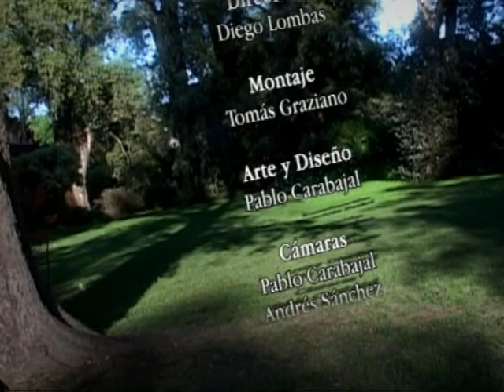En Privado - Entrevista a Mariana Ávila - ANSES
Nota realizada por Graciela Fedel a la Jefa de ANSES San Miguel, Mariana Ávila, para el programa En Privado.